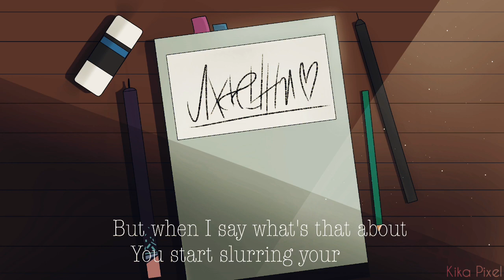□ Why do i ? | meme ■ [short]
Программы:
FlipaClip
Autodesk sketchbook
Inshot

Персонаж:
Лия